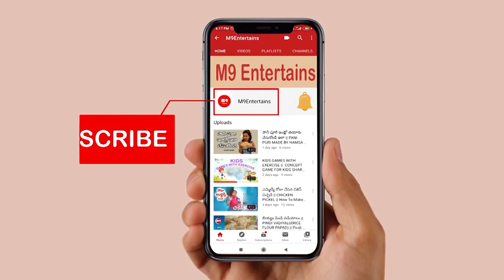MAKARA RASI 2021 | Makararasi February 2021 telugu | 2021February Makararasi | RasiPhalalu